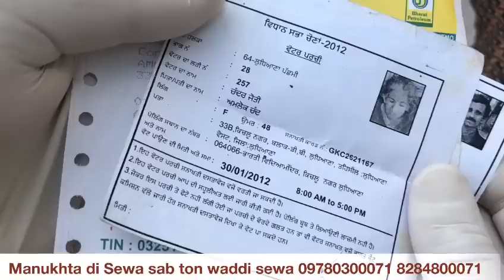Watch how a MILLIONAIRE lives FOOTPATH life for 6 years out of DEPRESSION KEEP SUPPORT HUMANITY 🙏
ਵੇਖੋ ਗਿਆਰਵੀਂ ਸਦੀ ਦਾ”ਇਨਸਾਨ”ਇੱਕੀਵੀਂ ਸਦੀ ਚ਼ ਕਿਵੇਂ ਪਹੁੰਚਿਆ?
           ਬਾਪੂ ਜੀ ਆਪਣਾ  ਨਾਮ ਚੰਦਰ ਮੋਹਨ”ਮੜੀਆਂ ਦੱਸਦੇ ਹਨ
           ਬਾਪੂ ਜੀ ਦੇ ਕੂੜੇ ਨਾਲ ਭਰੇ ਲਿਫ਼ਾਫ਼ੇਆ ਵਿੱਚੋਂ ਘਰ ਦੇ ਜ਼ਰੂਰੀ ਪੇਪਰ ਵੀਂਹ ਹਜ਼ਾਰ ਰੁ: ਅਤੇ ਪਿਛਲੇ ਚਾਰ ਸਾਲਾਂ ਦੇ ਅਖਬਾਰ ਅਤੇ ਕੂੜੇ-ਕਰਕੱਟ ਭਰੇ ਨਾਲ ਹੋਏ ਸੀ
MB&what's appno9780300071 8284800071